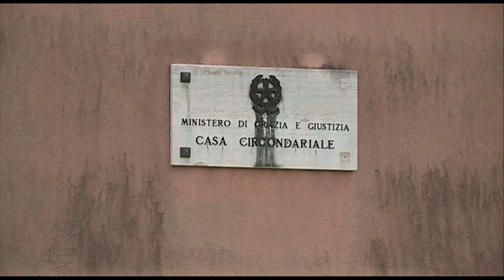Etg - Bassone, droga ai parenti detenuti, due arresti durante i colloqui